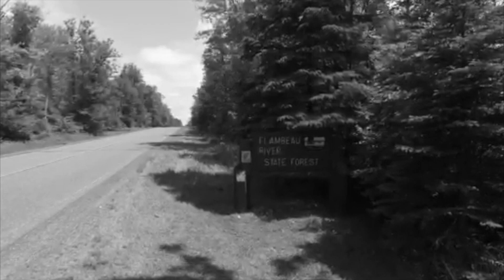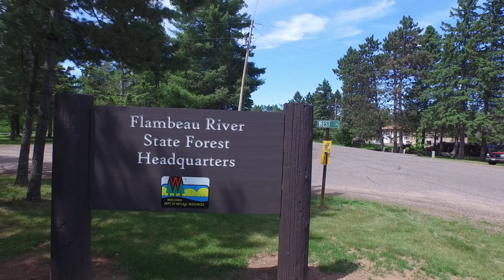Welcome to The Flambeau River State Forest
A draft video for display at the Flambeau River State Forest.

With written permission - Music composed by Sharon West - Dusty Dreams Music - dustydreamsmusic.com